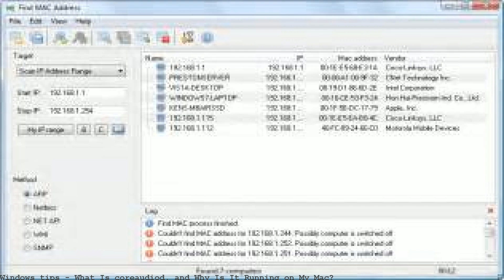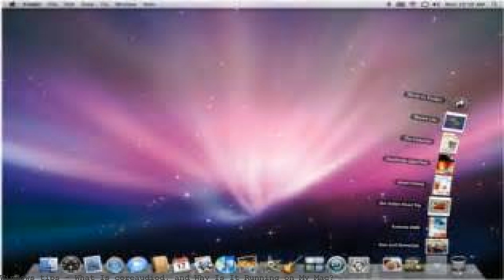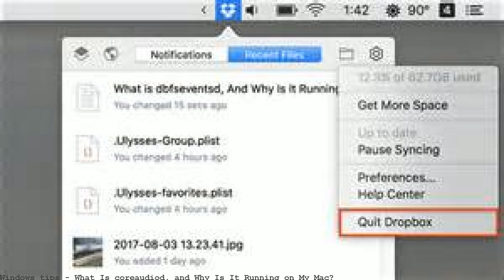What Is coreaudiod, and Why Is It Running on My Mac?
So you saw something called "coreaudiod" while browsing Activity Monitor. What does that do, and could it be causing problems? So you saw something called "coreaudiod" while browsing Activity Monitor. What does that do, and could it be causing problems? So you saw something called "coreaudiod" while browsing Activity Monitor. What does that do, and could it be causing problems? What Is "coreaudiod," and Why Is It Running on My Mac?. So you saw something called "coreaudiod" while browsing Activity Monitor. Don't know what. For the past day or so I've noticed that I no longer hear the volume beeping sound when I adjust the volume on my mac,. was running hard. What is coreaudiod? What Is "coreaudiod," and Why Is It Running on My Mac? http:// dlvr.it/PmXg2J 10:35 AM - 12 Sep 2017. 0 replies 0 retweets 0 likes. Reply. Why is the coreaudiod daemon using. Mac OS X 10.7.2; coreaudiod is using 8%. Note that running sudo killall coreaudiod will make it so that you have no sound. You're looking through Activity Monitor when you notice a process called blued. Should you be worried that this is running? No: it's the process that powers. Today, when I booted my Mac I noticed it was really unresponsive, and the fans immediately started going up like crazy. Through Activity monitor, I found the cause. Hey guys, new user here, both to the forum and Macs in general. My problem is, coreaudiod on my MB Air 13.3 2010 no longer starts/runs. I've tried. How to Fix the Sound on a Mac Computer.. Open the Activity Monitor and stop the "coreaudiod" process.. Check to see if you are running the latest version. its been doing that lately, i have no clue what caused it, is it hardware problem? or something in my os x is faulty? thanks in advance! why coreaudiod always eating CPU 2-4% and its continuously running in background if i Quit forcefully my audio stop working.. Coreaudiod eating CPU. Resetting AirPlay. Posted on August. whilst using AirPlay mirroring from my